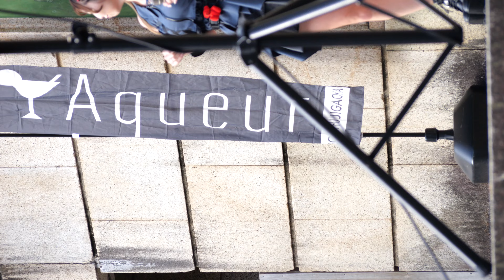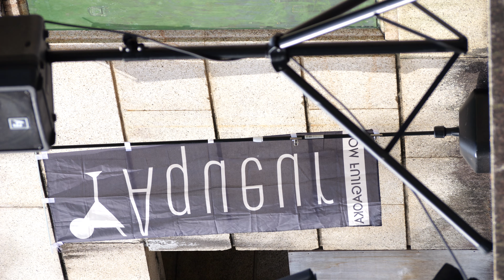2022 11 26 Aqueur（鶴舞公園 普選記念壇）【4K60p】縦動画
鶴舞公園

〒466-0064 愛知県名古屋市昭和区鶴舞１

みんなの遊び場

Aqueur

○撮影掲載確認済